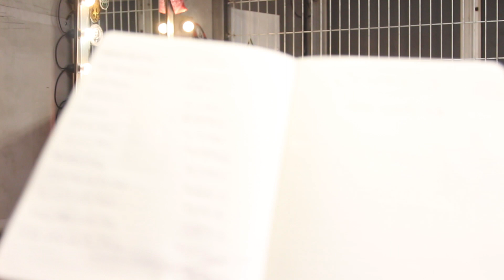Quanto Ganhei Como Barbeiro em Portugal em 2019 !🇵🇹💈💰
- Conheça o Barbeiro Digital para conquistar 2x mais clientes em 30 dias

 Quanto Ganhei Como Barbeiro em Portugal em 2019 ! Isso mesmo, eu falo a real de quanto ganhei! Deu mais de R$30.000 mas confere até o fim!

Muitos querem saber quanto ganha um barbeiro em Portugal, e nesse vídeo eu mostro quanto ganhei em 2019 como barbeiro em Portugal, a realidade nua e crua! Esse vídeo é também um alerta para quem quer deixar tudo no Brasil e começar uma vida nova em Portugal, é para mostrar a realidade de quanto ganha um barbeiro em Portugal! Barbeiro em Portugal ganha bem? Eu acho pouco comparado ao Brasil, mas é um valor que dá para se manter!

💈Material que estou usando atualmente 💈

Tesoura 2: TITAN 3D 6.0 ( 2ª opção no link )